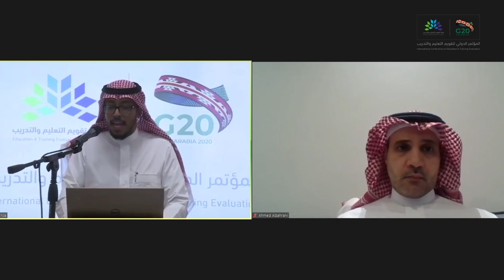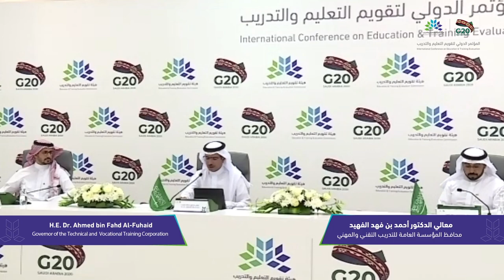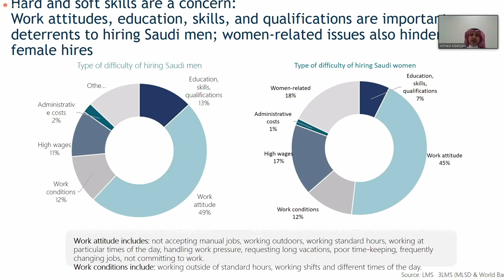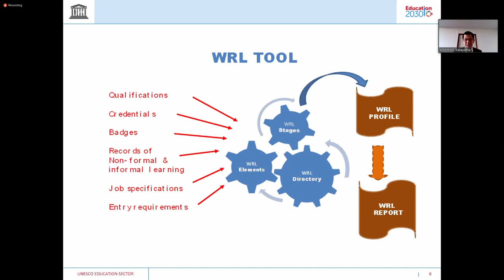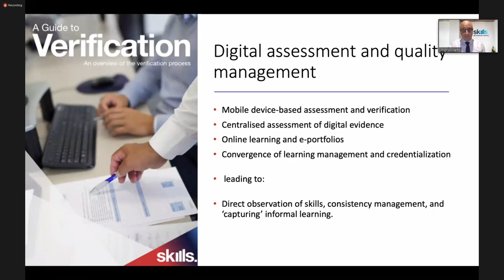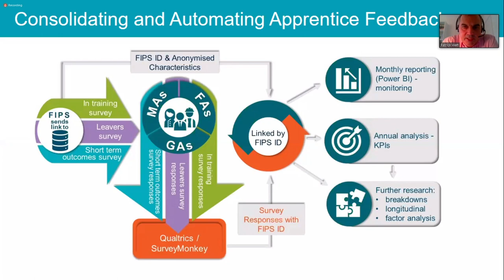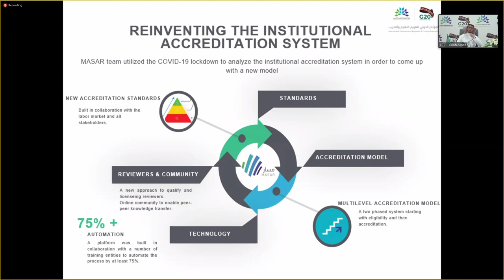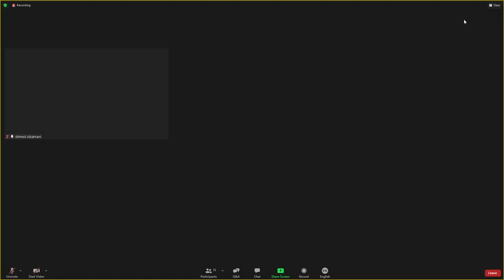INTERNATIONAL CONFERENCE ON EDUCATION & TRAINING EVALUATION, Day One, Thematic Session 2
INTERNATIONAL CONFERENCE ON EDUCATION & TRAINING EVALUATION
Improving Learning Outcomes & Supporting Economic Growth

DAY ONE-Thematic Session 2
Assessing and Accrediting Technical and Vocational
Education & Training (TVET) Programmes

Moderator for Discussion
H.E. Dr. Abdullah Abuthnain, Vice Minister of Human Resources and Social Development for Labour

H.E. Dr. Ahmed bin Fahd Al-Fuhaid
Governor of the Technical and Vocational Training Corporation

Dr. Ahmed Al-zahrani
Labor Matters Deputy Minister at Ministry of Human Resources and Social Development

Mr. Hiromichi Katayama
Programme Spacialist, Section of Youth, Literacy and Skills Development, UNESCO

Mr. Josh Williams
Former Senior Policy Manager in the New Zealand Ministry of Education

Dr. Patrick Watt
Head of Evaluation & Research, Skills Development Scotland

Mr.Mohammed Asiri
Executive Director of the National Center for Training Evaluation and Accreditation, ETEC